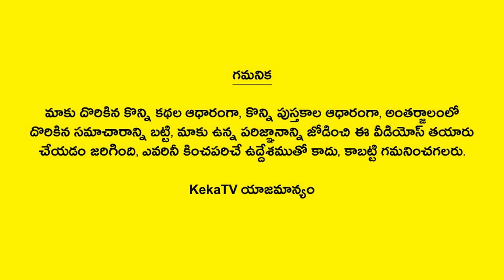జీవిత సత్యాలు #419 | Telugu Quotes | Life Quotes | Telugu Motivational Quotes | Telugu Devotional